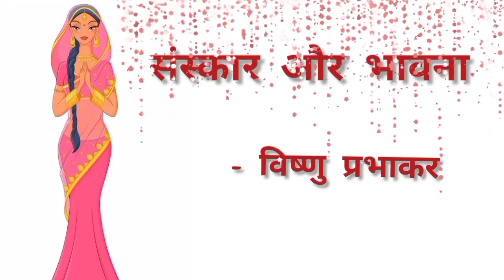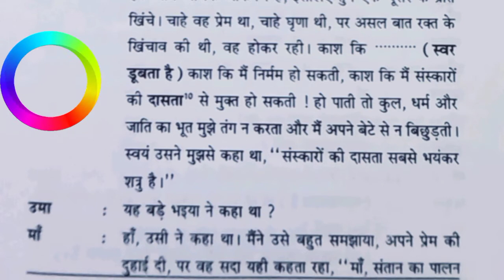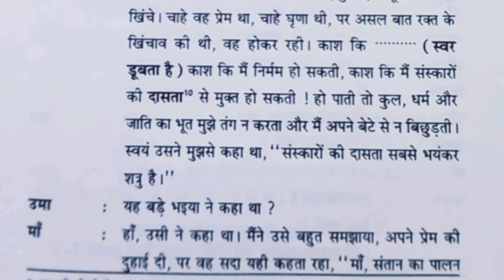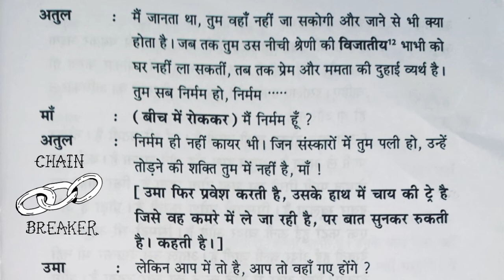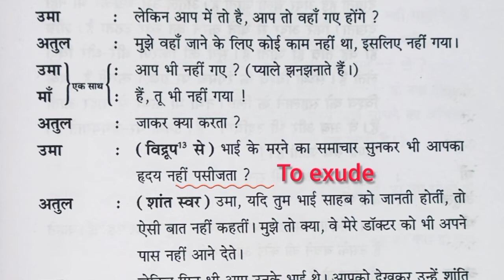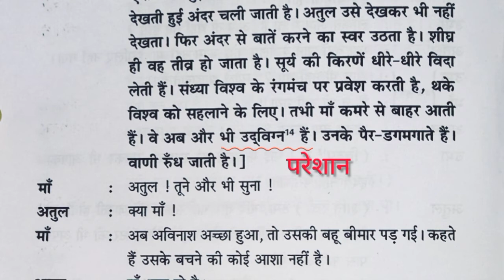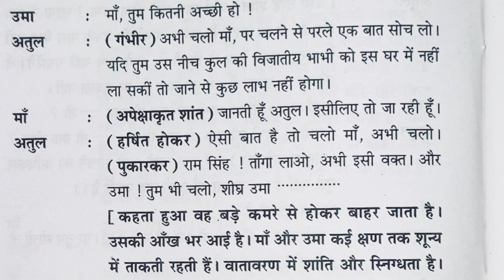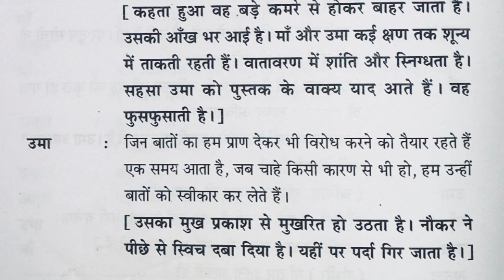संस्कार और भावना /SANSKAR AUR BHAVANA/Part - 2 / Vishnu Prabhakar./ व्याख्या सहित/ - SHIRLY SURESH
ICSE HINDI
CLASS 9 & 10
-  Teacher,
TRINITY LYCEUM